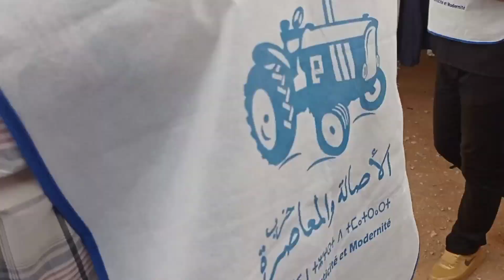الحملة الانتخابية لحزب الأصالة والمعاصرة عين بني مطهر/جرادة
الحملة الانتخابية لحزب الأصالة والمعاصرة